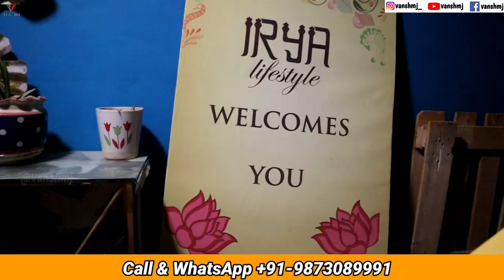premium clutches and hand bags wholesale market in Delhi NCR Irya VANSHMJ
Irya Lifestyle
Plot Number - 1027, Sector 37, Faridabad, Haryana 121003

Landmark - Community Centre Sector 37